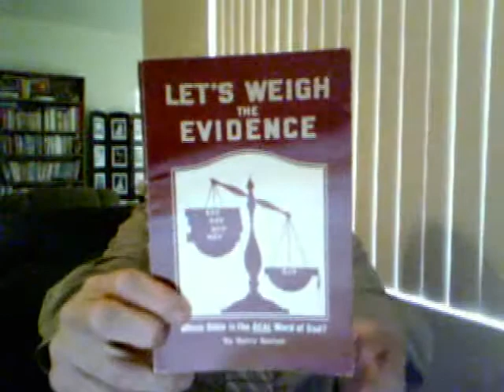Bible versions: KJV, Part One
Intro you to the book "Let's Weight the Evidence" By Barry Burton.
-- Thank you for listening!
This is part A so go click part B when you done with first one. Thanks.